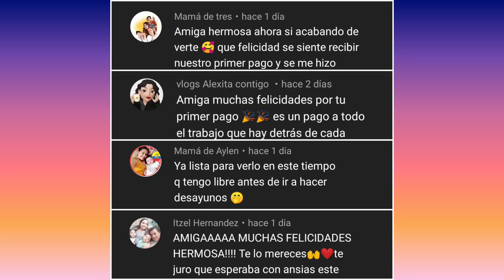🥺ME HICIERON UN DONATIVO 😭☺️TE CUENTO EN QUE LO GASTÉ 💖mamáreal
Es maravilloso poder compartir un día más con ustedes 😊✨💖 muchas gracias por su apoyo 🤭